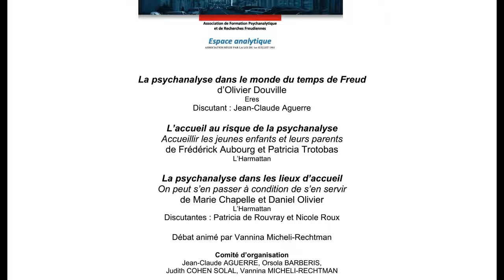Salon de lecture. O. Douville, F. Aubourg, P. Trotobas, M. Chapelle et D. Olivier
00:00 • Le salon de lecture d'Espace analytique JC Aguerre, O. Barberis, J. Cohen Solal, V. Micheli-Rechtman

00:05 • Olivier Douville, “La psychanalyse dans le monde du temps de Freud”, Editions Eres
Discutant : Jean-Claude Aguerre
52:55 • Frédérick Aubourg et Patricia Trotobas, “L'accueil au risque de la psychanalyse”, Editions L'Harmattan
Marie Chapelle et Daniel Olivier, “La psychanalyse dans les lieux d'accueil”, Editions L'Harmattan
Discutantes : Patricia de Rouvray et Nicole Roux

Débat animé par Vannina Micheli-Rechtman